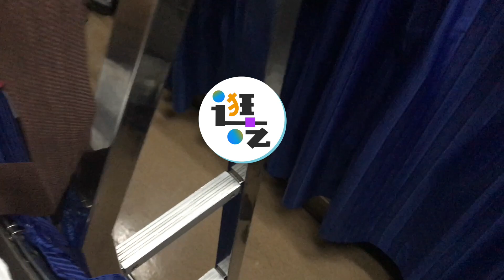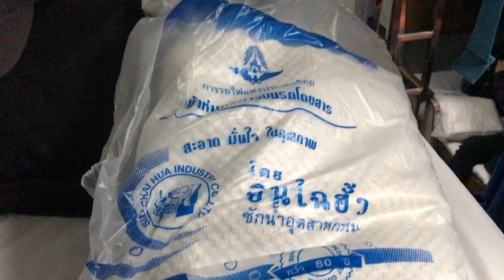在泰国坐卧铺，中国小伙看到这一幕惊讶到了，原来火车还有这服务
在泰国坐火车是一个神奇的事情
你会看到在国内卧铺体验不到的事情

我这还有